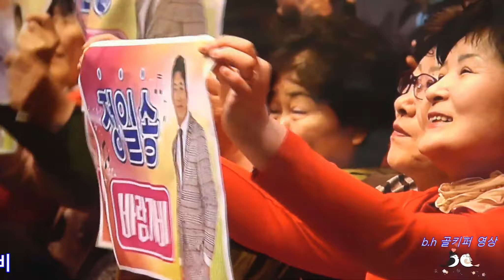신유-18세순이.신세령-메들리.레이디티-청춘열차.정일송-바람개비.촬영-꼬뿌니이,b.h 골키퍼 영상,Music,(Kpop&Trot),